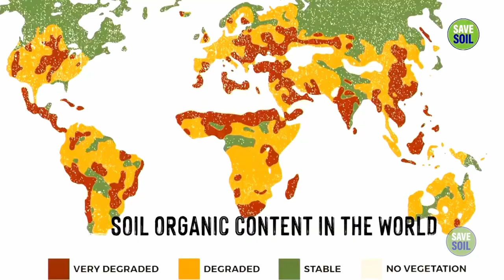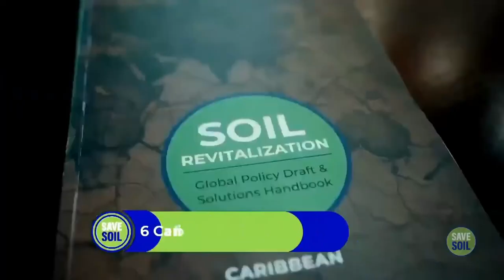Conscious Planet, la Via da Seguire | Primo Ministro dell'India e Sadhguru | Premiere 5 giugno 17.30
Unisciti al Primo Ministro dell'India Shri Narendra Modi e Sadhguru per una approfondita sessione sulla creazione di un Pianeta Consapevole per le future generazioni, il 5 Giugno, Giornata Mondiale dell'Ambiente.